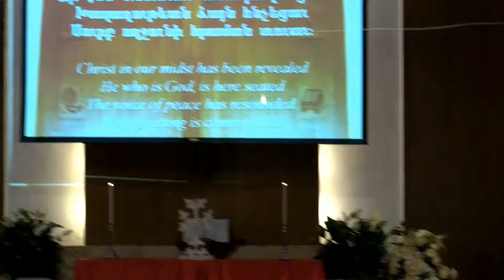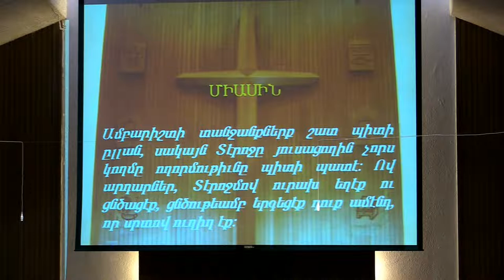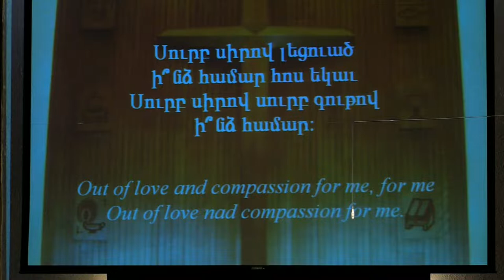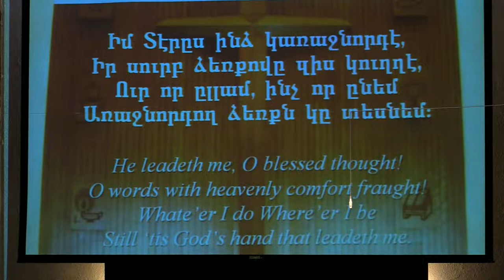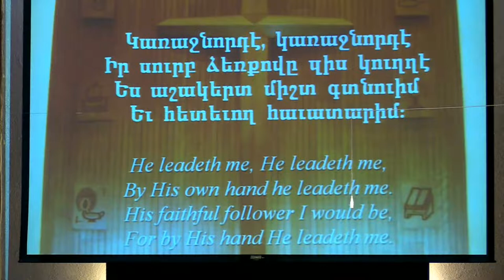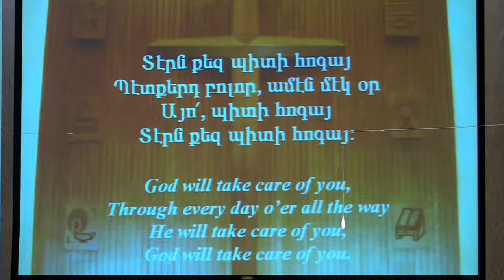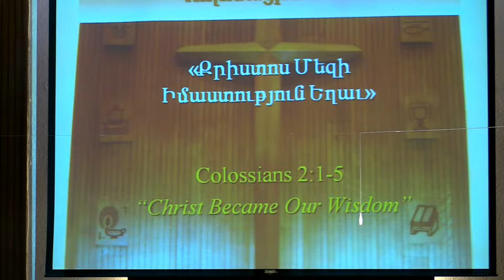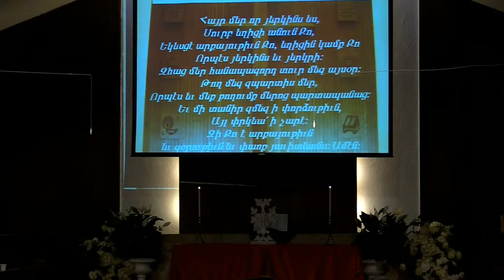HTAC Armenian Service